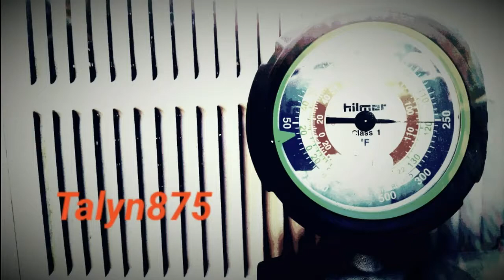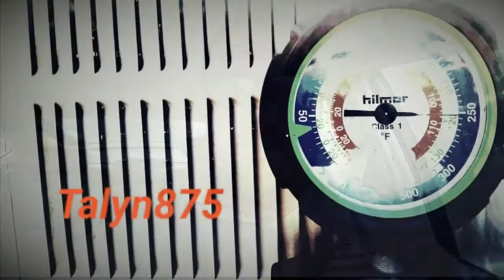What Temperature Should My Thermostat be Set On?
Do not try this at home! HVAC training is required!